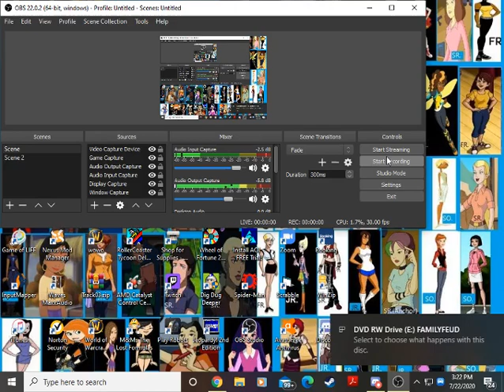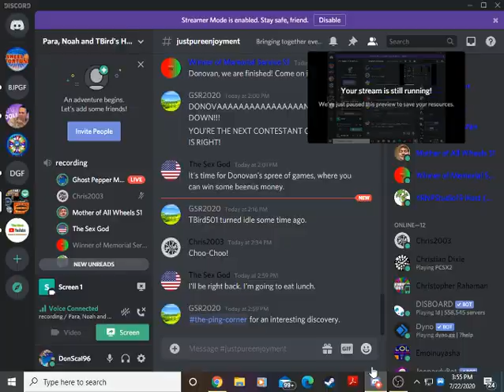Family Feud 2000 PC Game #95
Let's meet the Meathead of PC Games, Louie Anderson again with Family Feud for the PC. Will we get a big amount of bonuses to add and win it in Fast Money?